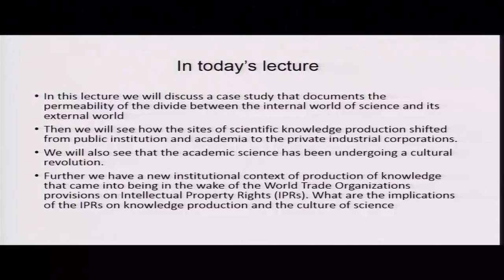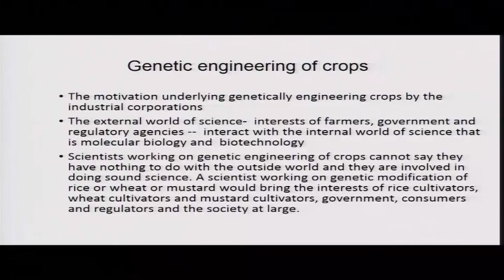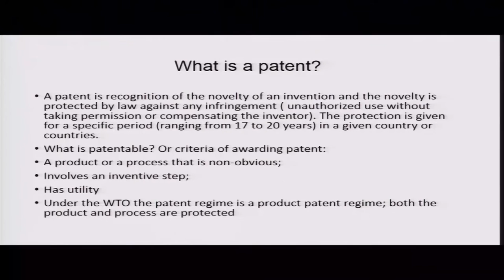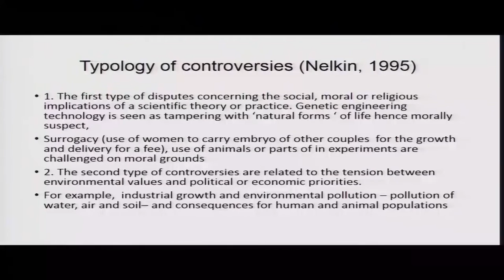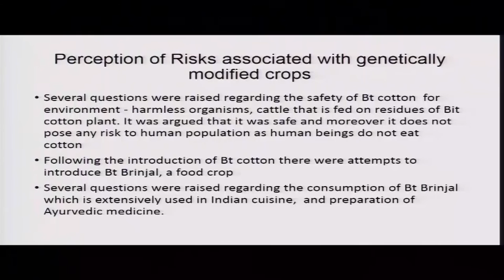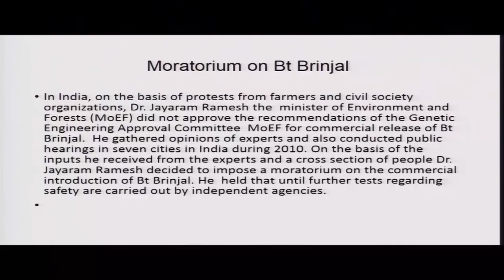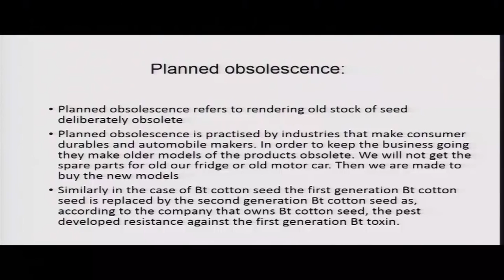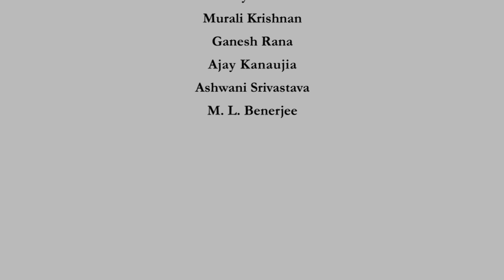Permeability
Subject:Sociology
Course:Science, Technology and Society: Dynamics of Interrelations